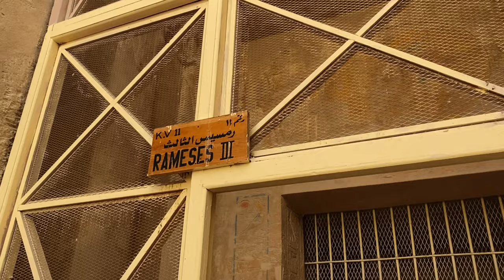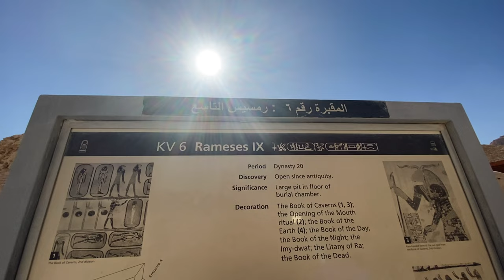Egypt - Luxor pt.1/3 - PeFu&Lukyson [Vlog]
Egypt jsme měli ve škatulce "válečka v resortu = nuda". Tímto se Egyptu omlouváme. :) První část našeho dobrodružství z  Egypta.

Líbí se ti naše videa? Odebírej náš kanál

0:00 Nazdáááár
0:32 Proč jsme se vydali do Egypta?
1:25 Jak jsme se připravovali na cestu?
2:07 Jaký máme plán?
3:00 Cestování po Egyptě
4:03 Údolí králů